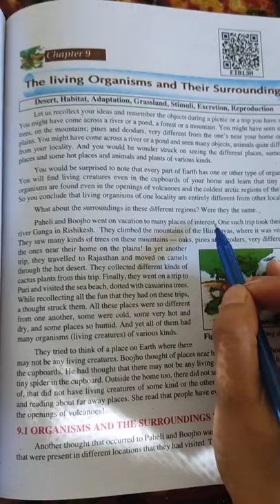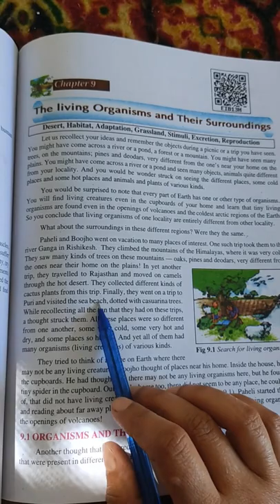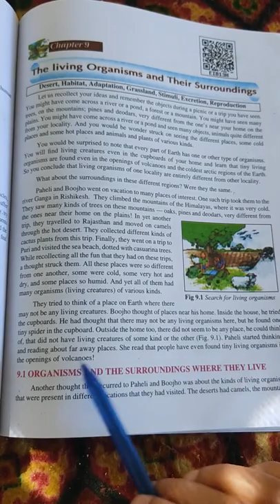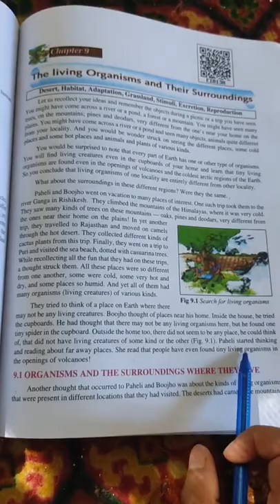living organisms and their surrounding